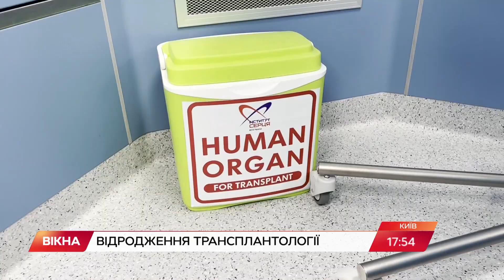Пересадили одночасно ДВА ОРГАНИ пацієнту: подробиці ІСТОРИЧНОЇ трансплантації | Вікна-Новини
Рекордна ніч.

Українські хірурги пересадили аж шість органів. Оперували одночасно у клініках Запоріжжя та Києва.

Пацієнтам пересаджували печінку та серця. Уперше одночасно пересадили два органи: серце і нирку 52-річному чоловіку.

Про унікальний прорив у вітчизняній медицині дивіться у Вікнах.

Автор відео: журналісти програми Вікна-новини - Борис Бондарчук, Ірина Заславець, оператор - Роман Щербаков.